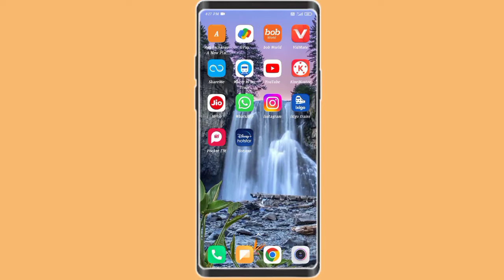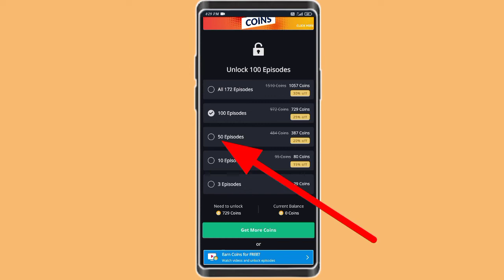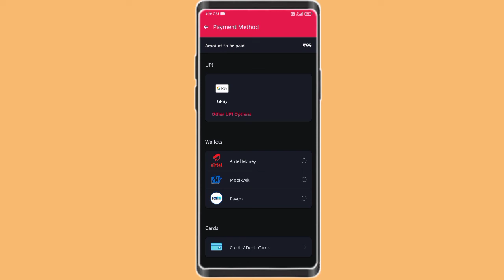pocket fm ka subscription plan buy kaise kare!! how to buy subscription plan in pocket fm!!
pocket fm ka subscription plan buy kaise kare
how to buy subscription plan in pocket fm
pocket fm ka vip subscription kaise le
pocket fm ka subscription buy kaise kare
pocket fm ka vip subscription kaise kharide
pocket fm subscription le
pocket fm subscription lena sikh lo